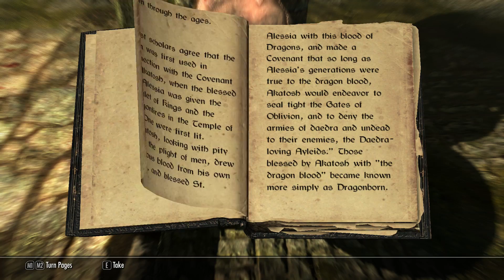LP Skyrim EP1 | It's 2016, I've yet to finish Skyrim.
It's a bit of a shame that I've owned this game since launch and because it has so much fluff I have yet to ever beat the normal storyline.

Not only will this "Let's Play" give me practice on making "Let's Plays", but it will force me to not get side tracked like I always have.

(I know this game is so done and a bit old now, and you've probably seen so many videos, like mine and even better, so It's ok if you don't join me for the ride, but if you do. I'm glad you're here, Thanks.)